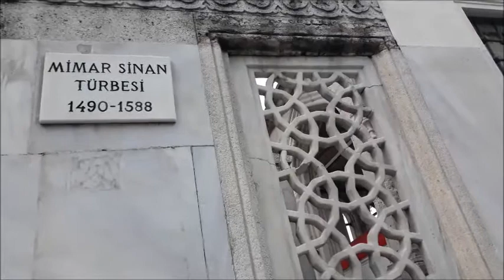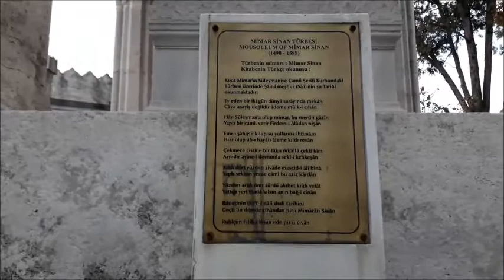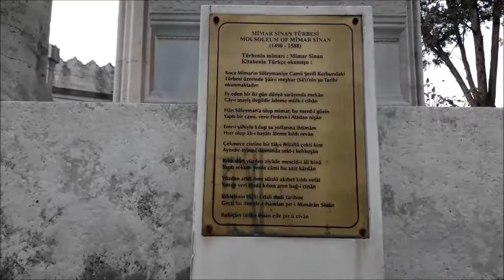Mimar Sinan'ın Mütevazı Kabri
Yüzlerce mimari eser yaparak usta mimar olduğunu bütün dünyaya gösteren Mimar Sinan'ın Süleymaniye Camii Köşesindeki mütevazı türbesi hakkında...